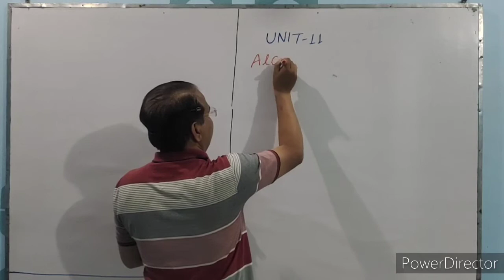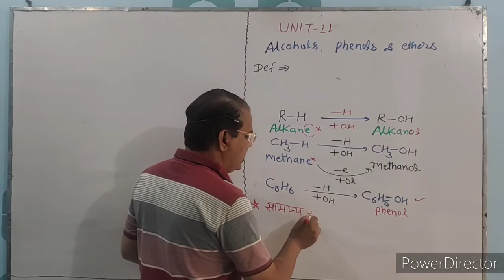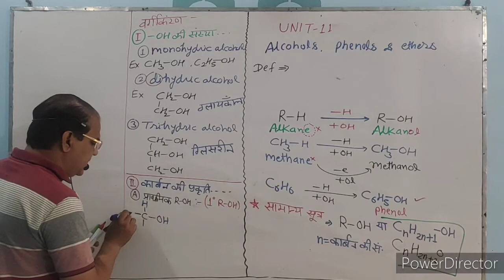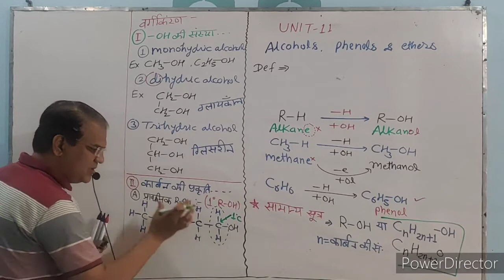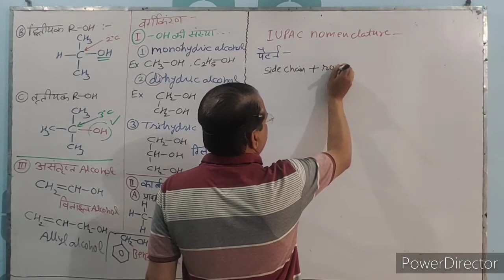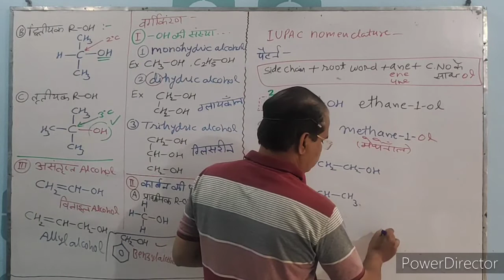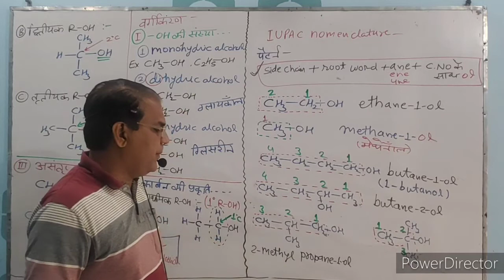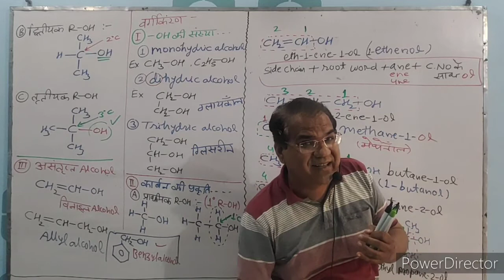Class 12th,Unit 11 अल्कोहल-सामान्य सूत्र ,वर्गीकरण एवंIUPAC नामकरण ( classific...& Naming Alcohols)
सम्मानीय साथियों एवं प्रिय  विद्यार्थियों आपका राकेश मिश्रा केमिस्ट्री क्लासेस में बहुत-बहुत स्वागत है।
मैं आप सब लोगों को 9th,10th क्लास की Science एवं 11th,12th की  CHEMISTRY का संपूर्ण अध्ययन कराने के लिए समर्पित हूं।
इस वीडियो के अंदर  12वीं क्लास के लिए session 20-21 में Unit11 के {PART-01} में-अल्कोहल परिभाषा ,सामान्य सूत्र, वर्गीकरण एवं IUPAC नामकरण को समझाया जा रहा है।जो Organic chemistry के लिए अति महत्वपूर्ण है।।

12वीं क्लास के अन्य विडियो
आपका धन्यवाद।।

Class 12th, Unit 2 विलयन PART# 2 की लिंक

Class 12th, Unit 2 विलयन PART# 3की लिंक

Class 12th, Unit 2 विलयन PART# 4की लिंक
( मोलरता{ |}की परिभाषा सूत्र एवं संख्यात्मक प्रश्नो का हल)

Class 12th, Unit 2 विलयन PART# 5की लिंक

Class 12th, Unit 2 विलयन PART# 6की लिंक

Class 12th, Unit 2 विलयन PART# 7की लिंक

Class 12th, Unit 2 विलयन PART# 8की लिंक

तत्वों एवं यौगिको  के तुल्यांकी भार ज्ञात करने का विराट सूत्र की लिंक { एक ही बार में सीख जाओगे- मेरी

Class12th ,unit 1 ठोस अवस्था-PART #1

PART# 2
इकाई कोशिकाओं के प्रकार एवं उदाहरण

PART # 6
यूनिट सेल के घनत्व का सूत्र एवं संख्यात्मक प्रश्नों का हल

Unit 4 रासायनिक बलगतिकी में प्रथम कोटि का वेग

Unit 4 रासायनिक बलगतिकी में शून्य कोटि का वेग स्थिरांक समीकरण
एवं गुण की लिंक

SPECIAL features FOR Medical and Engineering entrance exams.

JEE/NEET/फॉर्मेसी/KVPY/NTSE आदि मेडिकल एवं इंजीनियरिंग एंट्रेंस एक्जामिनेशन के लिए अति महत्वपूर्ण है, पूरा वीडियो ध्यान से देखिए और
जिससे वीडियो अपलोडिंग की बाद आपके पास नोटिफिकेशन आ जाए। धन्यवाद।।

इनसे नोट्स बनाइए और जो इसमें प्रश्न आते है, प्रॉब्लम आती है, मुझे कमेंट में लिख दीजिए मैं तुरंत आपको रिप्लाई करूंगा। आपका धन्यवाद।।जी

Unit 3
विद्युत रसायन वीडियो नंबर 1की लिंक

विद्युत रसायन वीडियो नंबर 2की लिंक

विद्युत रसायन वीडियो नंबर 3 की लिंक
चालकता संख्यात्मक प्रश्नों का हल

  विद्युत रसायन का वीडियो नंबर 4 की लिंक
(डेनियल सेल का वर्णन)

रसायन का वीडियो नंबर 5की लिंक
कॉलराउस का  नियम एवं अनुप्रयोग

विद्युत रसायन का वीडियो नंबर 6की लिंक

रसायन का वीडियो नंबर 7 की लिंक

SN1& SN2 ki mechanism

अध्याय 12 एल्डिहाइड कीटोन की लिंक

9 th क्लास की विज्ञान की वीडियो

10th क्लास की विज्ञान की वीडियो

11th क्लास की Chemistry की वीडियो